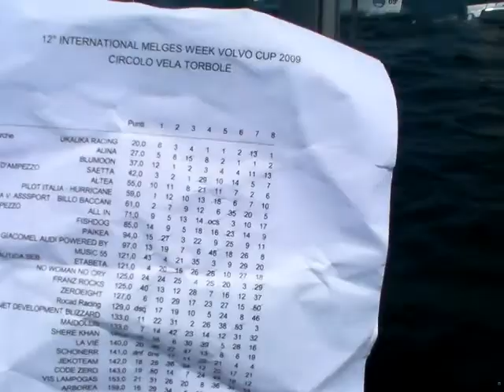Race 9 Start: OTW Anarchy 2009 Melges 24 Volvo Cup Torbole